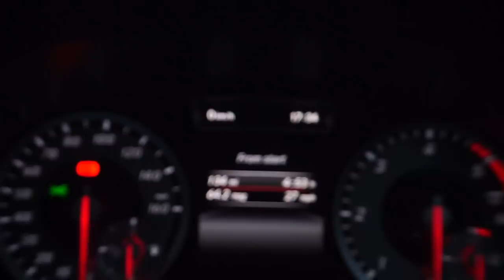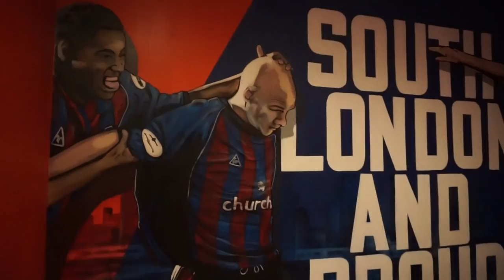CRYSTAL PALACE V MANCHESTER UNITED MATCH DAY EXPERIENCE - WHAT A GAME!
What a night! Fantastic advert for the Premier League. Crystal Palace 2-3 Manchester United. Enjoy the video!